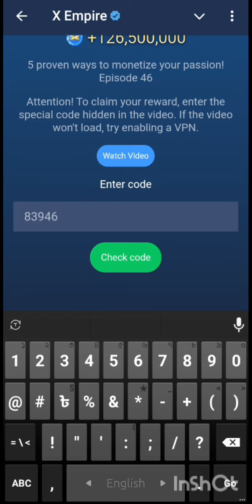12th October X Empire Watch YouTube Video Code Part 1&2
12th October X Empire Watch YouTube Video Code Part 1&2.